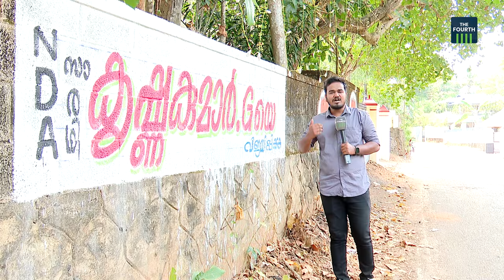KKG വന്നു എന്തും സംഭവിക്കാം | Krishna Kumar | BJP | N K Premachandran | Lok Sabha Election2024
കൊല്ലത്ത് ആര് ജയിക്കും? കൃഷ്ണകുമാർ ജി കൂടി വന്നതോടെ സാധാരണക്കാർക്കിടയിൽപോലും ഈ ചോദ്യം ശക്തമാണ്. കഴിഞ്ഞതവണത്തെ പോലെ പ്രേചന്ദ്രന് കാര്യങ്ങൾ ഈസിയല്ലെന്നാണ് വോട്ടർമാരുടെ പ്രതികരണം. കെകെജി വന്നതോടെ മത്സരം കടുത്തു എന്നാണ് മിക്കവരുടെയുംഅഭിപ്രായം.